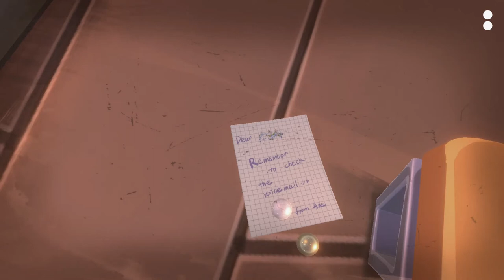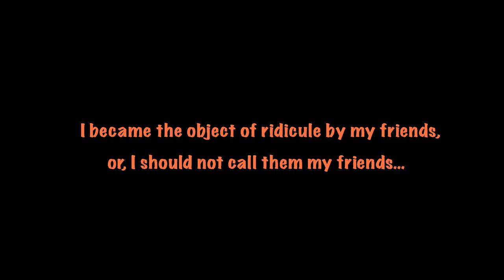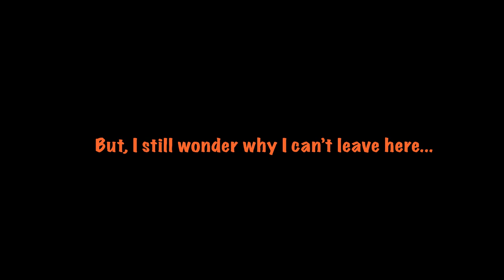GAME 'MEMORY' DEMO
Memory is a decryption adventure game, where the player will play a girl who loses her memories. Every time she finds something related to herself, she will enter her Memory World and then return to the Real World. She will gradually recall the stories before her death during the process of finding.